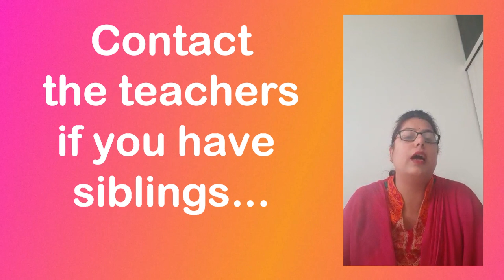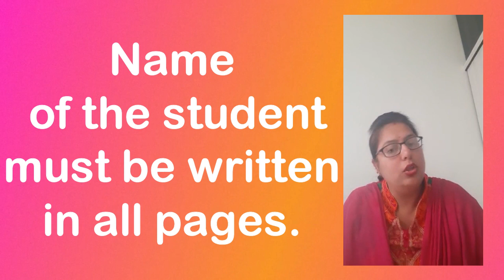Guidelines for PT - 1